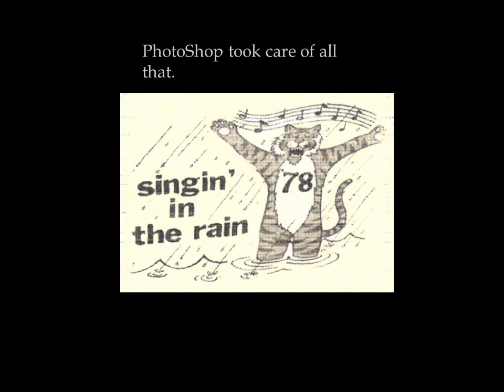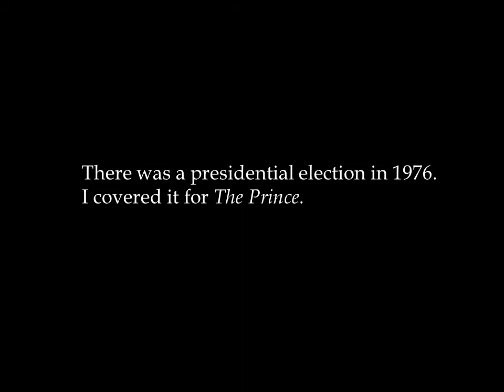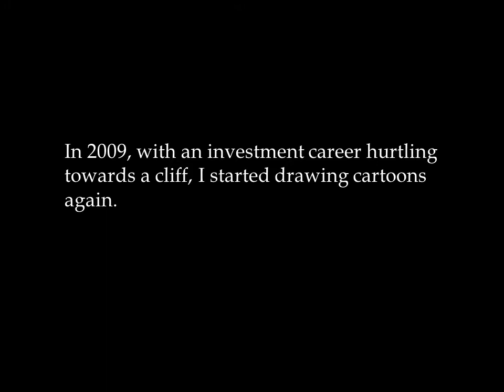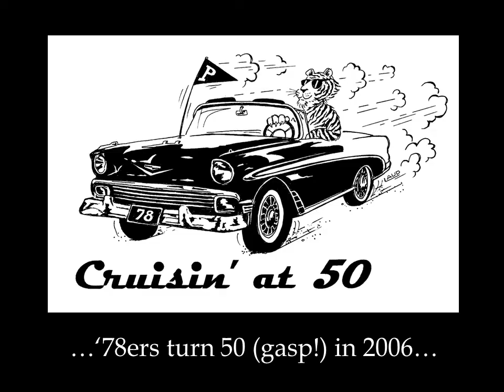Rhapsody in Orange Video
Video from joint Classes of 1978 and 2013 Talent Show at Princeton Reunions